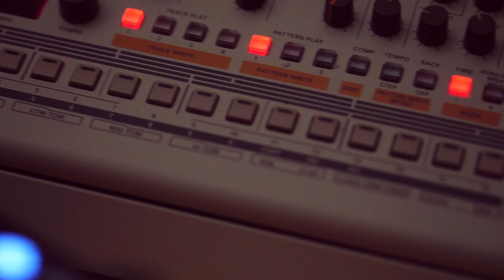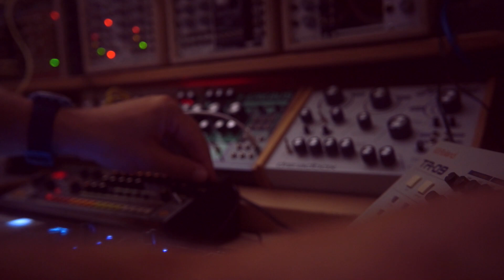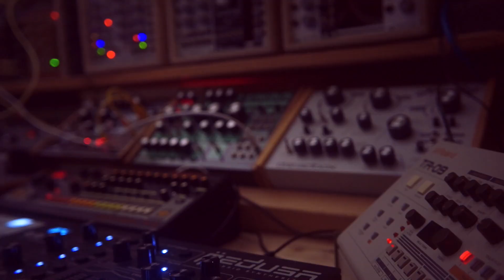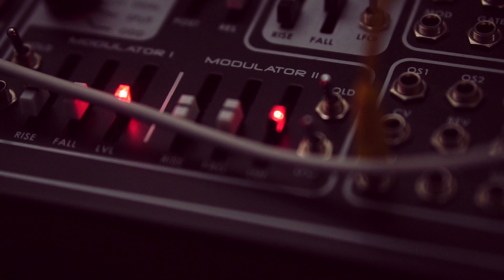Riamiwo - Helion Studiosession (Tour De Traum XVII)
"Various Artists - Tour De Traum XVII" is available